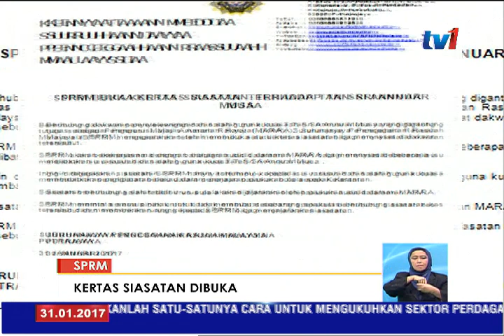MARA: SPRM SIASAT ANNUAR MUSA [31 JAN 2017]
Sementara itu, Suruhanjaya Pencegahan Rasuah Malaysia (SPRM) mengesahkan telah membuka satu kertas siasatan bagi menyiasat dakwaan penyelewengan dan salah guna kuasa tersebut.

SPRM dalam kenyataan medianya menegaskan akan bekerjasama  dengan bahagian audit dalaman MARA bagi menyiasat isu rasuah dan salah guna kuasa membabitkan Tan Sri Annuar itu.